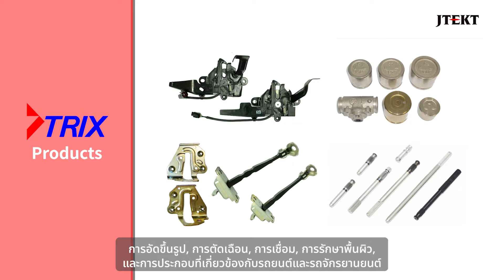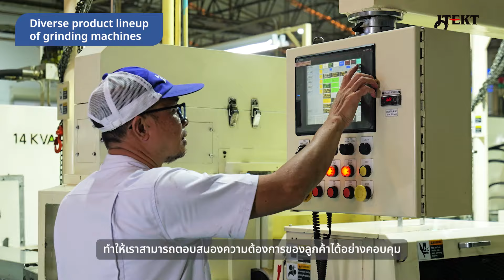【Case Study】Centerless Grinding Machine at TRIX MANUFACTURING ーJTEKT MACHINE SYSTEMS (THAILAND)ー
TRIX MANUFACTURING ได้ให้สัมภาษณ์กับเราเกี่ยวกับความพึงพอใจหลังจากใช้เครื่องเจียรแบบไร้ศูนย์กลางรุ่น C4520F ของ JTEKT MACHINE SYSTEMS (THAILAND)
ซึ่ง TRIX MANUFACTURING นั้นผลิตชิ้นส่วนที่ใช้ภายในเครื่องยนต์ของรถจักรยานยนต์ ดังนั้นจึงต้องการความละเอียดในการเจียรชิ้นงาน และ JTEKT MACHINE SYSTEMS (THAILAND) ยังให้บริการยกเครื่อง และบริการหลังการขายรวมทั้งฝึกอบรมเจ้าหน้าที่เพื่อใช้งานเครื่องเจียรแบบไร้ศูนย์กลางได้อย่างมีประสิทธิภาพ

TRIX MANUFACTURING has provided an interview with us regarding their satisfaction after using the centralized-free grinding machine model C4520F from JTEKT MACHINE SYSTEMS (THAILAND). TRIX MANUFACTURING produces components used in motorcycle engines, requiring precision in grinding work. JTEKT MACHINE SYSTEMS (THAILAND) not only offers the C4520F machine but also provides comprehensive post-sales services, including machine installation and training for efficient operation.